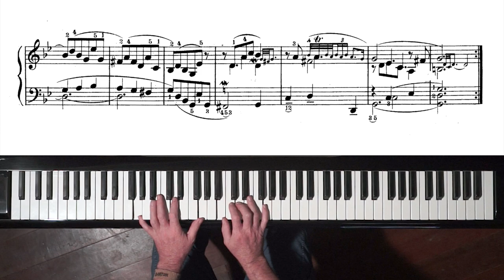Bach Prelude No.11 from “12 Short Preludes” for Intermediary Pianists [BWV 930]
Bach “12 Short Preludes” or “12 Little Preludes” are ideal study pieces for intermediary pianists.

The order of “12 Short Preludes” differs between editions.  In this video series, the 12 Preludes are ordered in the way they are traditionally performed and recorded.

*Please note:  The edition I used in this recording is the “Universal Edition” edited by Julius Rontgen.  In the preface it states: “The short preludes and fugues are here given exactly according to the edition of the Bach society of 1886.  Bach’s text contains no marks for tempo, expression or fingering.  The few exceptions are noted where they occur”.

The American edition of Theodore Presser Co. featured above the keyboard in this video, was edited by Preston Ware Orem and is public domain, a necessary requirement for an online video such as this.  Occasionally notes vary in this edition from my own edition, especially ornamentation.